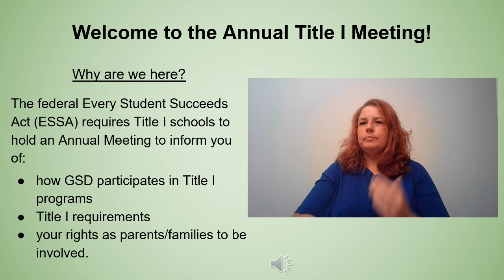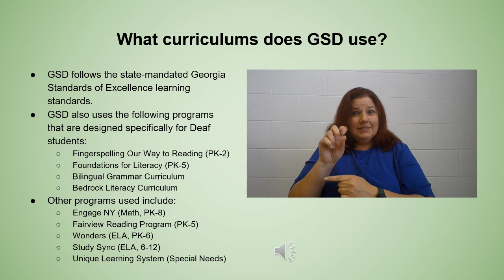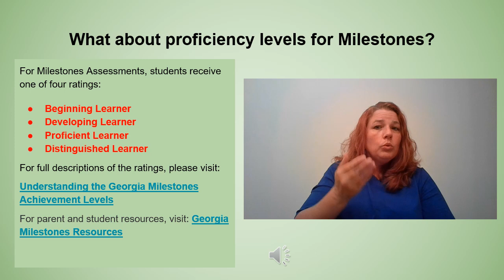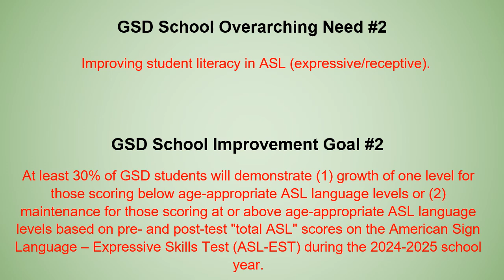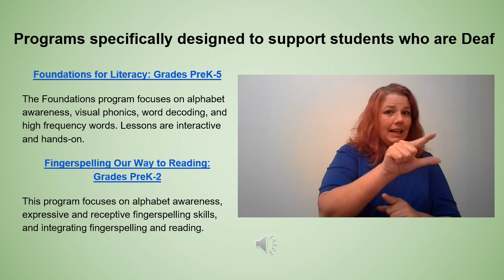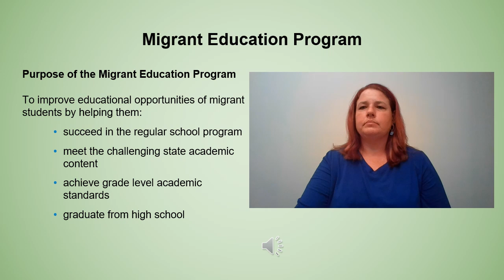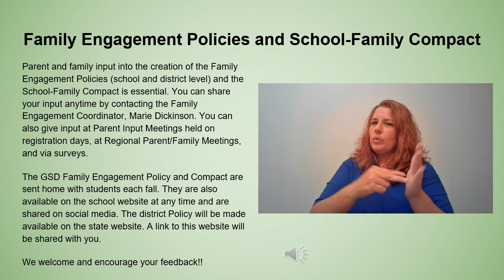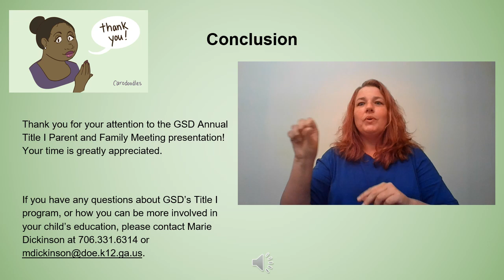GSD Title I Parent Meeting Presentation 2024 2025 English/ASL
GSD's Annual Title I Parent Meeting, 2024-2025. The presentation discusses GSD's Title I program. This video is in English (spoken and written) and American Sign Language.